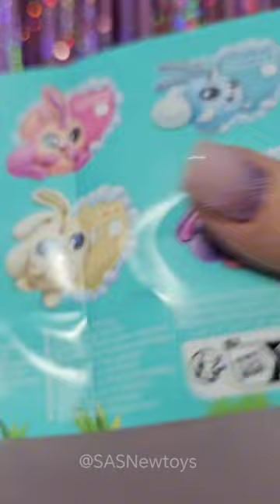Rain Bocorns Bunny corn Surprise Toys